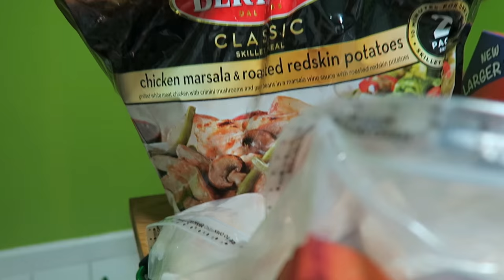FEELING MYSELF (5.11.16 - DAY 877) DAILY VLOG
Mad at BT + toddler follows me everywhere + thug life + being a chef @BJsWholesale + gun play at the house